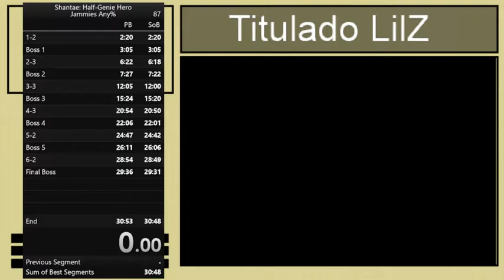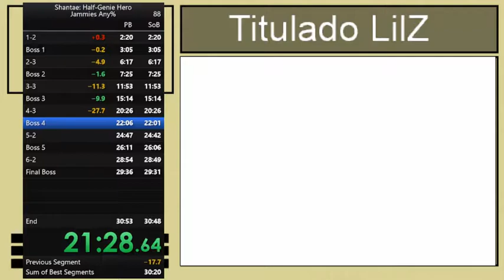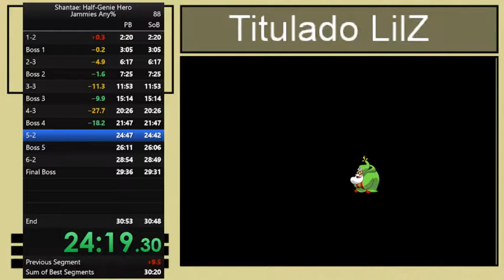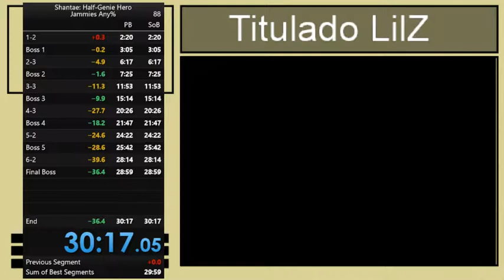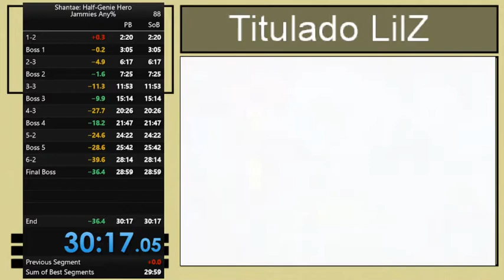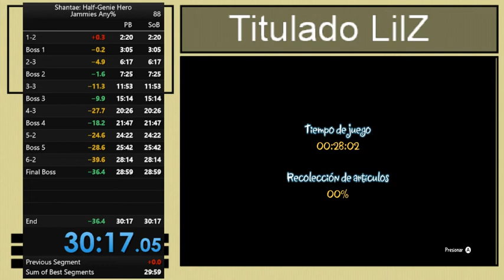Shantae Half-Genie Hero - Jammies Any% - 17/10/2018 (WR) Benja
RTA: 30:17.05
IGT: 28:02